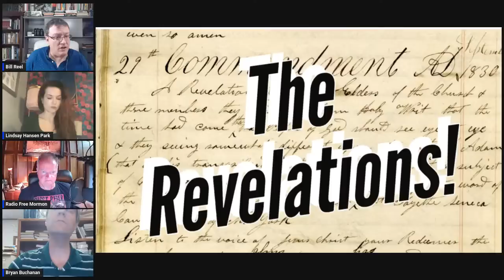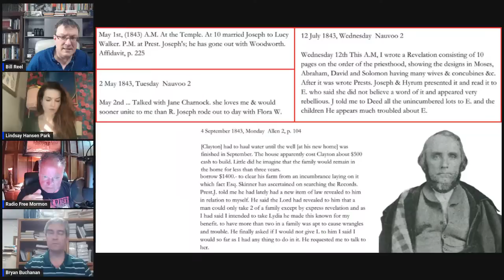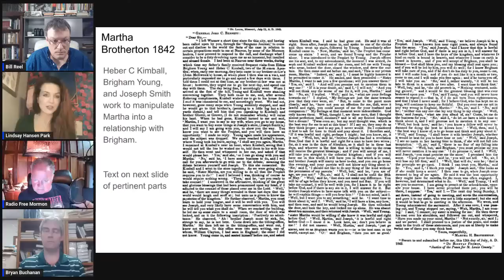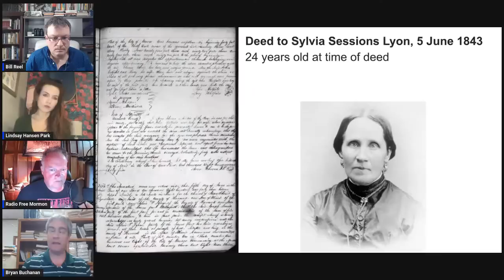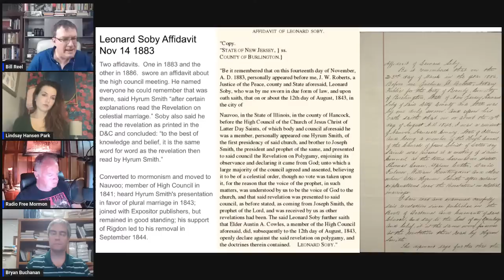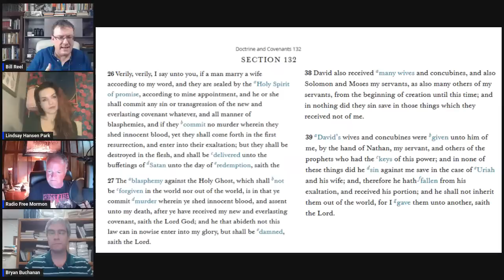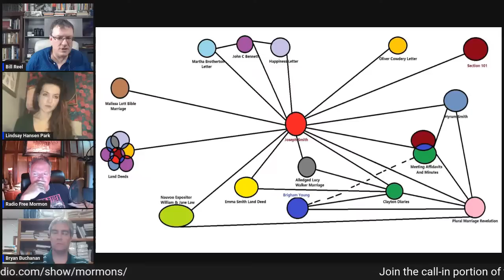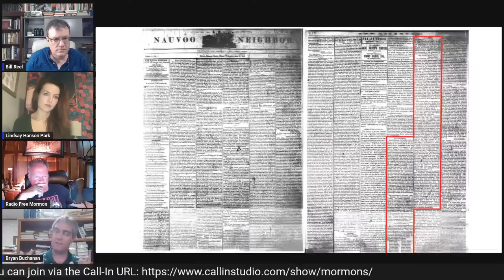The Evidence that Joseph Smith was a Polygamist | Mormonism LIVE! 131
The Evidence that Joseph Smith was a Polygamist: ML: 131

There is a raging debate within Mormon circles where those folks who are determined to maintain belief in the Prophet Joseph Smith but who abhor polygamy and the Church as ran by Brigham Young and after have found ways to dismiss the standard evidence that Mormonism's founder was a polygamist.  They interpret the evidence as made up by Brigham Young and those around him in an effort to draw Joseph Smith into a practice he never participated in.  Stories of fabricating history, backdating prophesy, and discrediting witnesses.  On this week's episode Bill & RFM with a few friends take a look at the evidence and to see if one has compelling reasons to believe Joseph Smith was, in fact, a polygamist!

If you want to see the documents and the notes about what these documents show. Check out the three part Reddit Posts on the topic..

Our Platforms:
🌐MormonDiscussions.org, MormonismLIVE.org